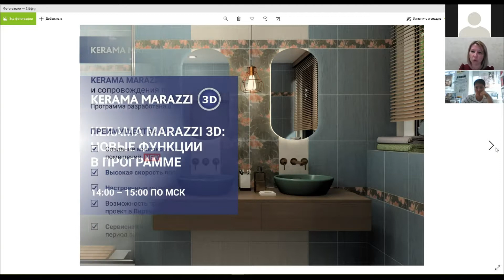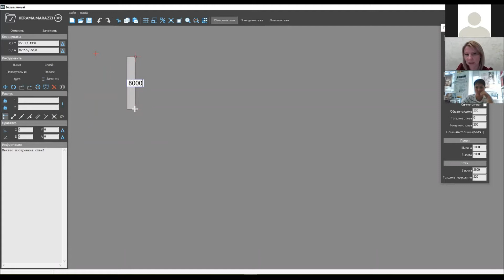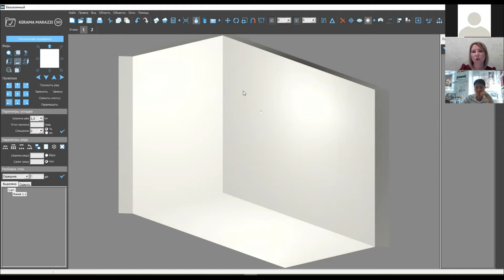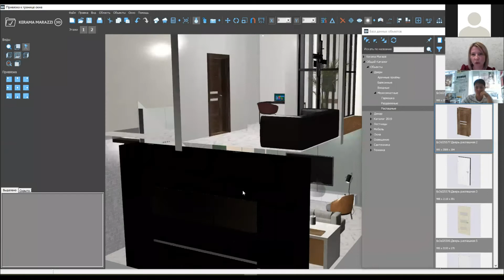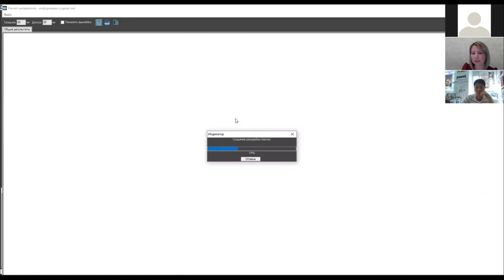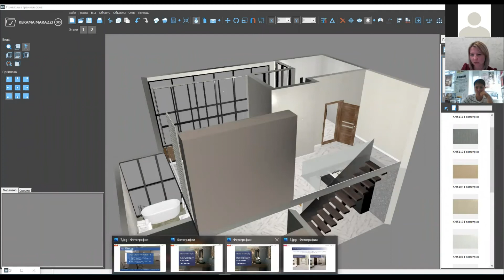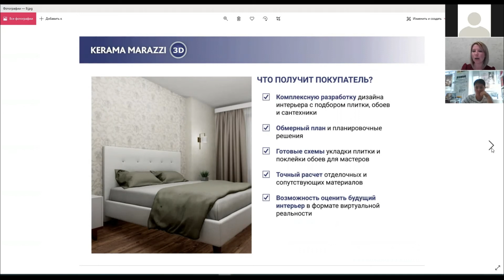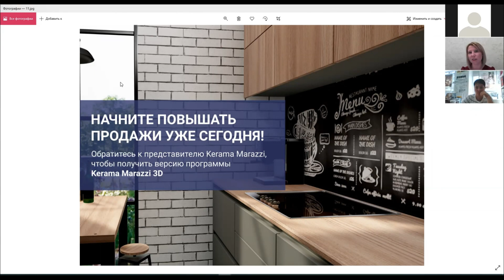Вебинар "Kerama Marazzi 3D: Новые функции в программе"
Запись вебинара о Kerama Marazzi 3D, прошедшего 7 октября 2020 года в рамках Дня вебинаров Ceramic3D.